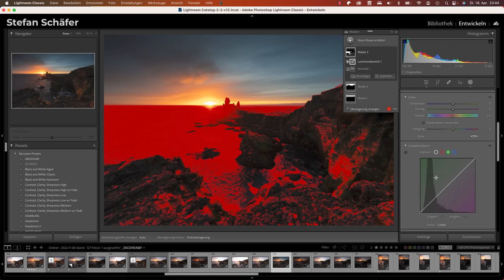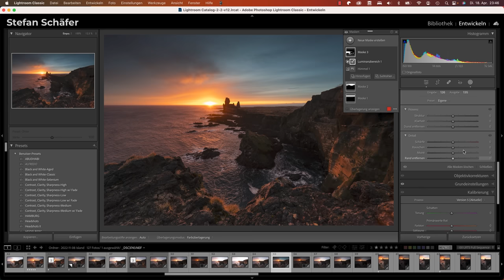ENDLICH! Mit dieser Funktion ist Lightroom so STARK geworden!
Lightroom hat mit dem neuen Update eine Weitere tolle Funktion herausgebracht: Gradationskurven in den Masken! Klingt erstmal nicht so spannend? Dann schau dir dieses Video an! Denn diese Funktion bringt richtig tolle Möglichkeiten!